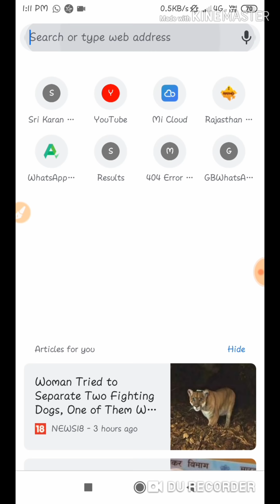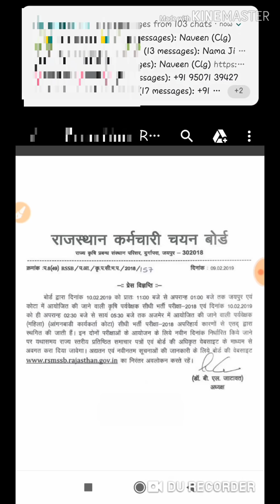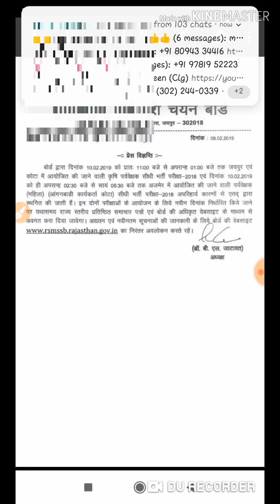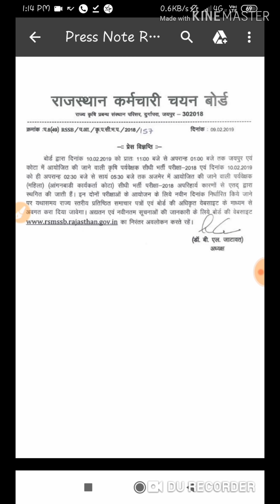Agriculture supervisor exam 2019 कृषि पर्यवेक्षक भर्ती परीक्षा रद्द हुआ है या नहीं देखें वीडियो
कृषि पर्यवेक्षक भर्ती परीक्षा रद्द हुआ है या नहीं

तो दोस्तों जो एग्रीकल्चर सुपरवाइजर का एग्जाम था वह रद्द हो चुका है और हमने इस वीडियो के माध्यम से आपको ऑफिशल नोटिफिकेशन भी बता दिया गया है तो दोस्तों भविष्य में ऐसे वीडियो देखने के लिए चैनल को सब्सक्राइब जरूर कर दीजिए